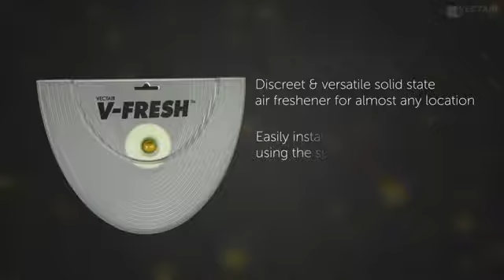V-Fresh illatpárna a női mosdók és közösségi helyiségek hatékony illatosítója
Segítségével nagyon kellemes illatot varázsolhatunk szinte bármilyen helyiségbe.